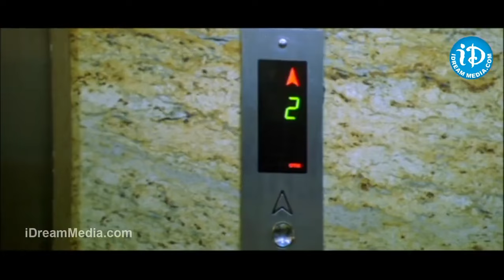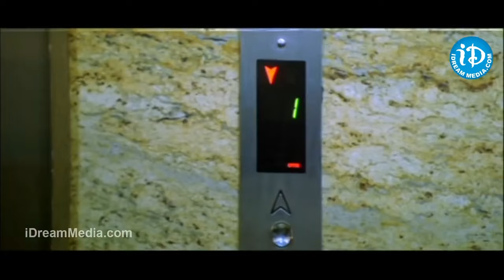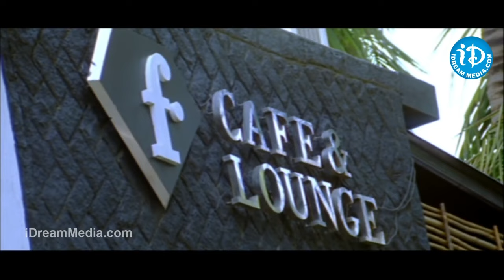Brahmanandam Allari Naresh Back To Back Comedy Scenes || Telugu Comedy Movies || iDream Gold